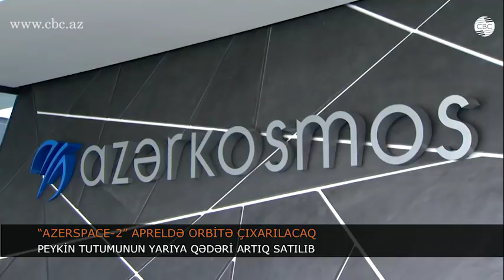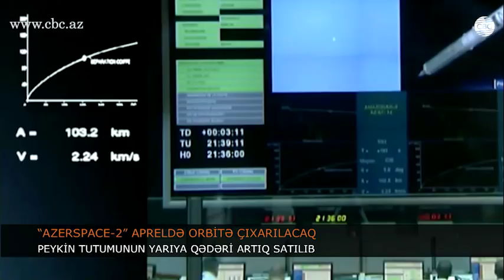“AZERSPACE-2” APRELDƏ ORBİTƏ ÇIXARILACAQ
Azərkosmos Açıq Səhimdar Cəmiyyəti ötən il fəaliyyətdə olan peyklərindən 28 milyon dollar gəlir əldə edib. Ümumilkdə isə qurum kommersiya fəaliyyətinə başladığı gündən ötən dövr ərzində 90 milyon dolar həcmində  qazanc əldə edib. Azərkosmos ASC-nin korporativ komunikasiya departamentinin direktoru Aysel Soltanova CBC-yə müsahibəsində bildirib ki, bu gün peyk xidmətləri bazarı konservativ olduğu üçün Azərkosmosun imkanları bu bazarda daha yüksəkdir.
Hazırda Azərkosmos Açıq Səhimdar Cəmiyyətinin idarəçiliyində iki  peyk fəaliyyət göstərir. Bunlar Azər Space 1 telekomunikasiya  peyki  və Azəri Sky yer səthinin məsafədən müşahidə peykidir. Aprel ayında isə Azərbaycanın  sayca 3-cü, təyinatına görə isƏ  ikinci telekomunikasiya peyki olan Azər Space 2–nin orbitə çıxarılması nəzərdə tutulub. Peyk Amerika Birləşmiş Ştatlarının SSL şirkətitində istehsal edilir. Azər Space 2 peyki Fransanın Areane 5 raketi ilə Fransız Qvianasının Kuru kosmodromundan orbitə çıxarılacaq. Hazırda Bakıda və Naxçıvan Muxtar Respublikasında  yerləşən idarəetmə stansiyalarında  yer üstü sistemlərin yenilənməsi prossesi aparılır.
Peyk Avropa, Mərkəzi və Cənub-Qərbi Asiya,Yaxın Şərq və Tropik Afrika ölkələrini əhatə edəcək. Bu peyk həm də birinci telekomunikasiya peyki olan  Azərispace 1-in orbitdəki ehtiyatı olacaq və istifadəçilərə daha etibarlı xidmət göstərəcək.